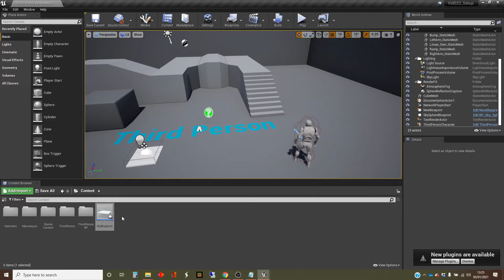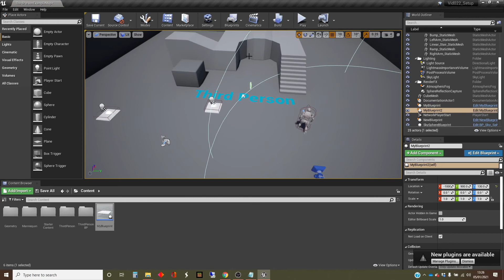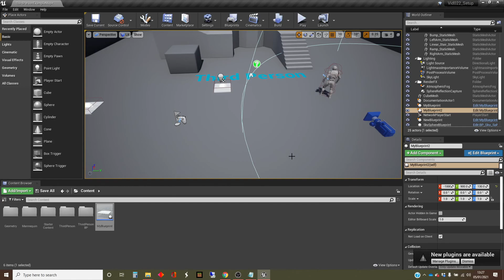Unreal Engine Tutorial Blueprint 01: What is a Blueprint?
This video is the first in a series on Unreal Engine Blueprints, and describes what a Blueprint Class is. It was made using UE4.26 but is applicable to all versions.

This video has been made for teaching use at Northumbria University in England, but has been made publicly available.